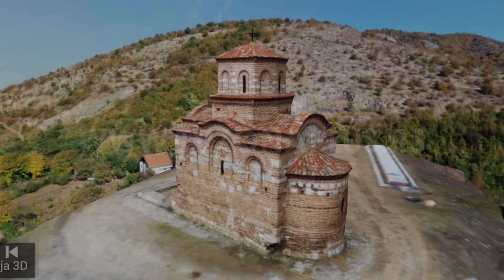MILION DINARA ZA SREĐIVANJE PRILAZA LATINSKOJ CRKVI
Prilazi oko crkve Svete Trojice ili popularnom ''Golemašu'' trebalo bi da budu uređeni za oko mesec dana, najavila je predsednica GO Pantelej Nataša Stanković. U budžetu Grada Niša za to je izdvojeno milion dinara.

'' Grad je već opredelio milion dinara za sređivanje prilaza i pristupnih staza i kapije u Latinskoj crkvi Svete trojice, ili poznati Golemaš, koja se nalazi iznad Gornjeg Matejevca. Pošto je to kulturno dobro, već smo razgovarali sa direktorkom Zavoda za zaštitu spomenika. Sada je na Kancelariji za lokalni ekonomski razvoj Opštine Pantelej da napravi projekat kojim bi bili precizirani planirani radovi a da Zavod za urbanizam to odobri. Već narednih dana mogu da počnu pripreme za izvođenje radova” - kaže Nataša Stanković.

To mesto je nekada bilo omiljeno okupljalište meštana ovog kraja. Latinska crkva na brdu Metoh iznad Niša, posvećena je svetoj Trojici i spada u grupu retkih očuvanih građevina iz prednemanjićkog doba. Podignuta je najverovatnije u prvoj polovini XI veka, u doba vizantijske vladavine tim prostorom.